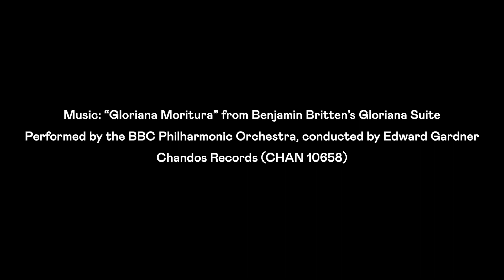The Aldeburgh Festival | 03-26 June 2022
Three years after the 72nd Festival, the 73rd is an especially extended, 24-day celebration of music and the arts.